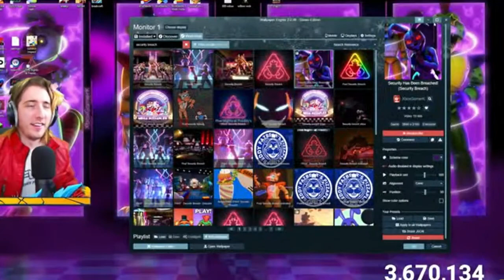KreekCraft Shaves His Beard (RIP KREEKCRAFT BEARD)